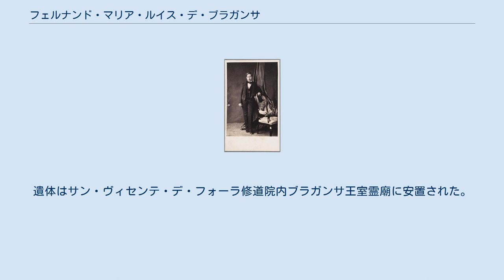フェルナンド・マリア・ルイス・デ・ブラガンサ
ブラガンサ＝コブルゴ家
フェルナンド・マリア・ルイス・デ・サクセ＝コブルゴ＝ゴタ・イ・ブラガンサ（Fernando Maria Luís de Saxe-Coburgo-Gota e Bragança, 1846年7月23日 - 1861年11月6日）は、ポルトガルの王族。
ブラガンサ家（ブラガンサ＝コブルゴ家）の成員。
女王マリア2世とその王配フェルナンド2世の間の第四王子。
 正式な洗礼名はフェルナンド・マリア・ルイス・ミゲル・ハファエル・ガブリエル・ゴンザーガ・フランシスコ・デ・アシス・アントニオ・アポリナリオ（Fernando Maria Luís Miguel Rafael Gabriel Gonzaga Francisco de Assis António Apollinário）。
 幼くしてカサドレス（軽騎兵）第5大隊所属の少尉に任官し、またヴィラ・ヴィソザ無原罪の御宿リ騎士団勲章を拝受した。
1861年初冬、長兄ペドロ5世王、三兄ベージャ公ジョアン王子とともに、コレラ（或いは腸チフス）に感染して死去した。
15歳だった。
遺体はサン・ヴィセンテ・デ・フォーラ修道院内ブラガンサ王室霊廟に安置された。